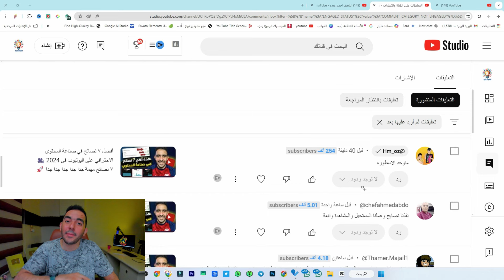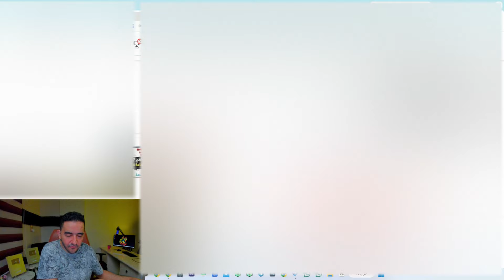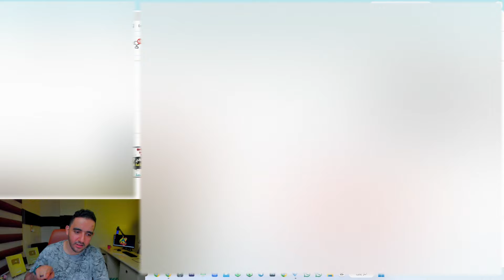أسرار خفية تمنع فيديوهاتك من الانتشار 🤫 اكتشفها الآن 👀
لماذا لا أحد يشاهد فيديوهاتي على اليوتيوب؟
كيف أزيد مشاهدات قناتي على اليوتيوب؟
ما هي الأخطاء الشائعة التي يرتكبها أصحاب القنوات على اليوتيوب؟
أسرار خفية لزيادة مشاهدات اليوتيوب.
نصائح ذهبية للمبتدئين على اليوتيوب.
كيف تتجنب الأخطاء التي تدمر قناتك على اليوتيوب؟
هل قناتك على اليوتيوب في خطر؟ اكتشف الأسباب والحلول.
يوتيوب 2024: ما هي أحدث النصائح والتحديثات؟
دليل شامل للمحترفين على اليوتيوب.
كيف تصبح يوتيوبر ناجح؟

ــــــــــ
هاشتاج المتوحد فكرة